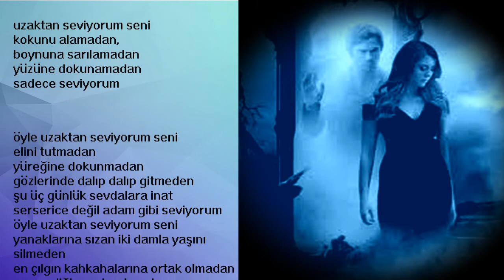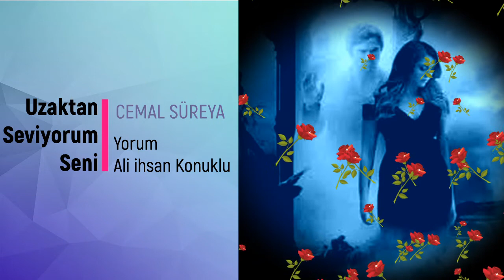Uzaktan Seviyorum Seni/Cemal Süreya Şiiri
Yorum